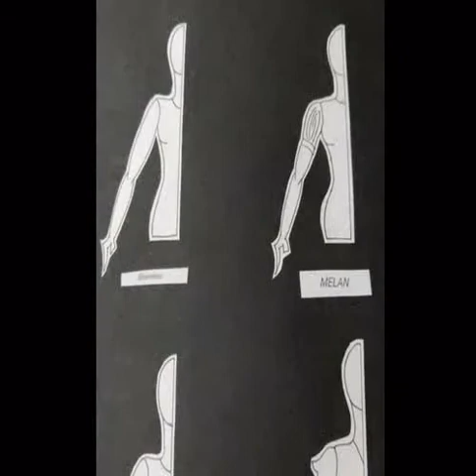ADMISSIONS OPEN!!! ENROLL NOW!!!